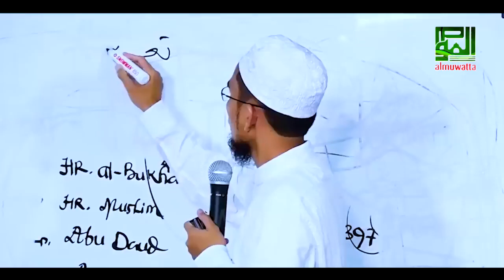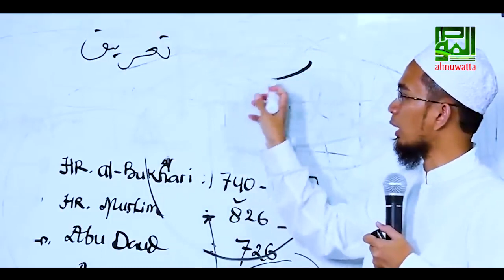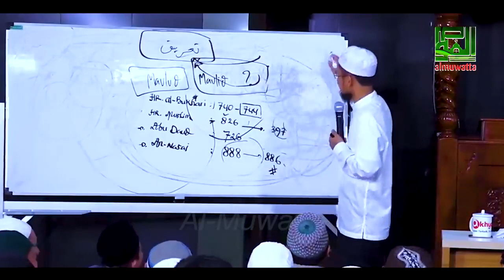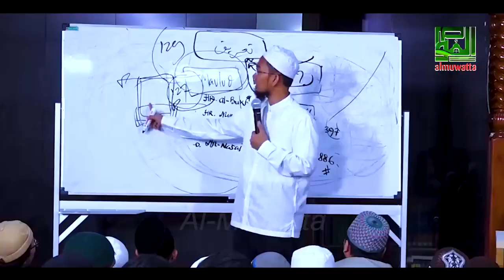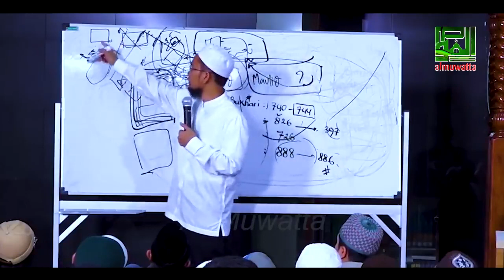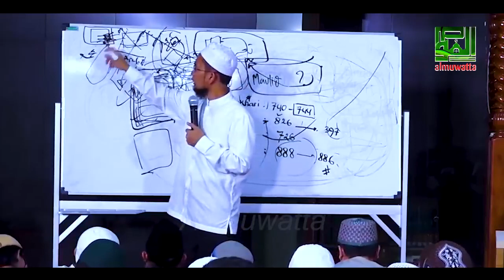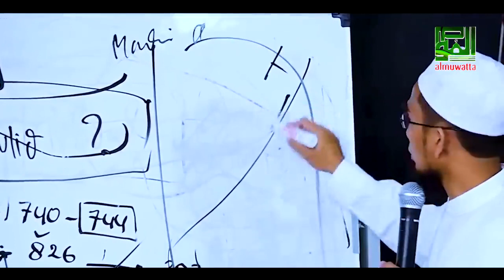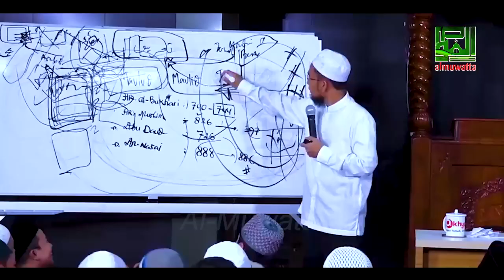HUKUM MAULID NABI BAGI UMAT ISLAM